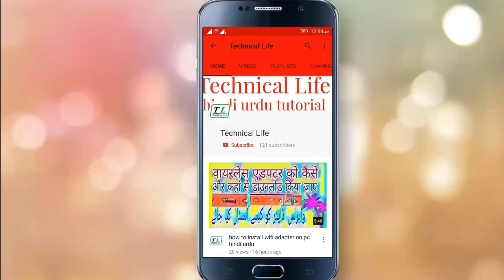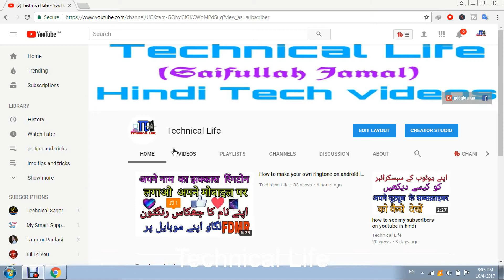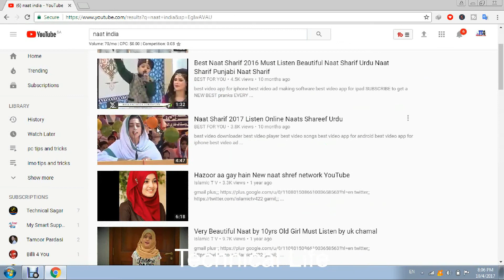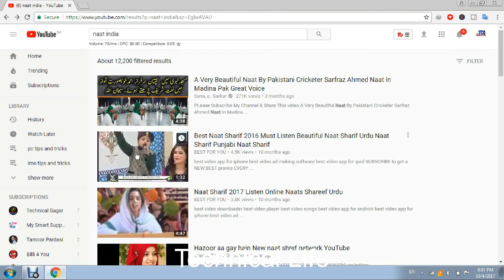How to legally use copyrighted videos on youtube in Hindi#by technical life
How to legally use copyrighted videos on youtube in Hindi
youtube par kisi dusre video ya mp3 download karke apne channel par upload karo aur paise kamaao legally tareeqe se koi copyright ka strike nahi aayega

technical life saifullah